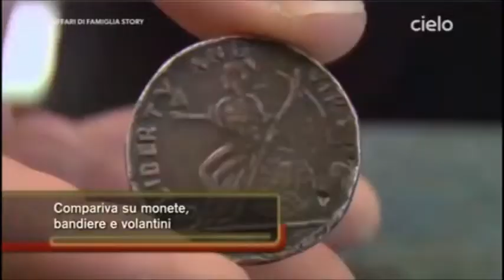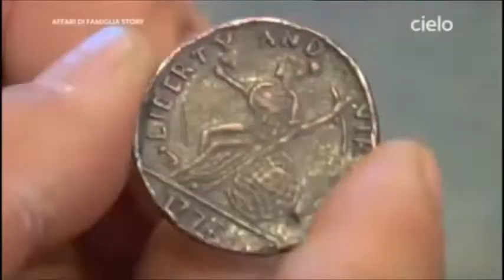Una moneta rarissima: vera o falsa? - Affari di famiglia